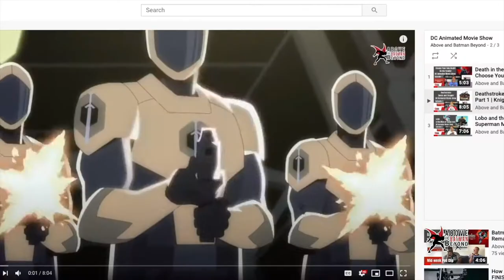Justice Society World War 2 | DC Animated Movie Show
For Justice Society World War 2, Ben informs the nation on 5 facts from the newest of DC Animated movies. Go behind the scenes with WWII research and the screenwriting process from co-writers Jeremy Adams and Meghan Fitzmartin, the casting of Doom Patrol’s Matt Bomer as Barry Allen Flash, and more! Justice Society World War II is now available on digital, with a Blu-Ray/4K release of 5/11/21. Today’s episode is for our “DC Animated Movie Show” vid series and will also be available in podcast form on the pod of the same name!

Again, this video will also be available in audio podcast form on our DC Animated Movie Show.
New episodes drop every Wednesday!
-You can find DCAMS on Apple, Spotify, the Anchor app and wherever you listen to podcasts.

✅ Officially licensed Batman Beyond hoodies
✅ Officially licensed Batman Beyond tees